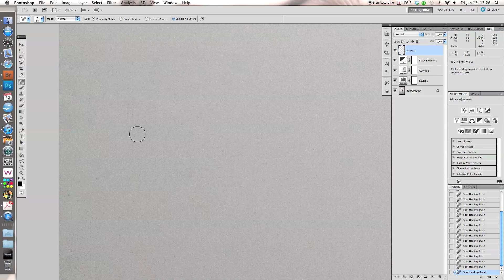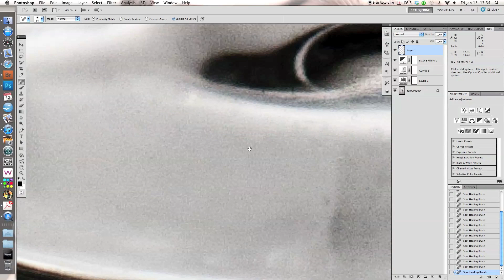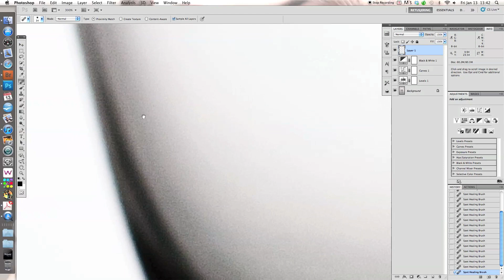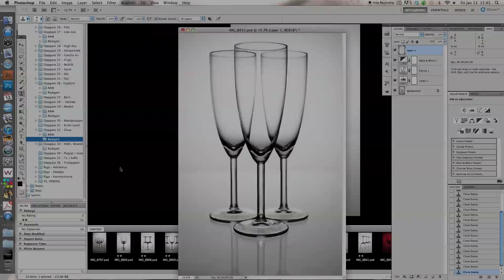Photoshop retouch: Glass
Fixing up some glasses in photoshop.